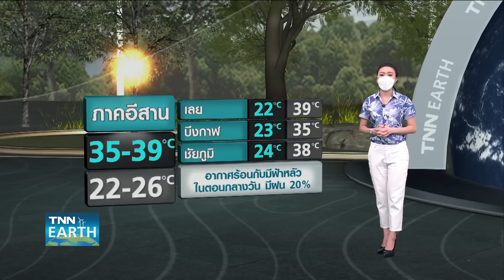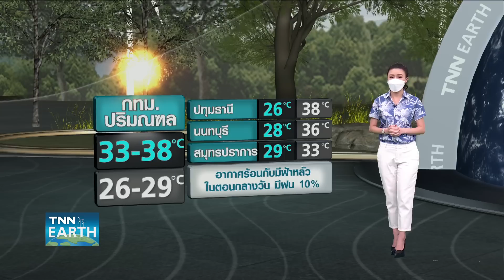พยากรณ์อากาศ 14 เมษายน 65_ระวังพายุฤดูร้อนหลังสงกรานต์ | TNN EARTH | 14-04-22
16-18 เม.ย. ระวังพายุฤดูร้อนหลังสงกรานต์